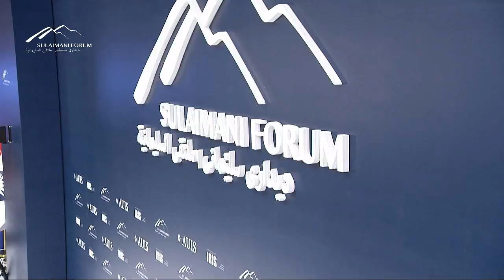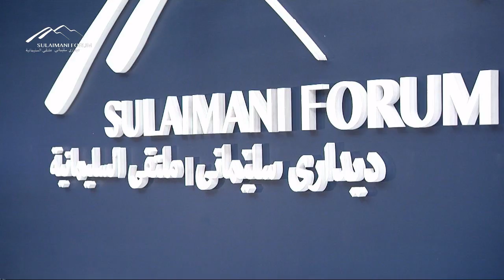Sulaimani Forum 2019 - Full Webcast - Day One (Arabic)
The sixth Sulaimani Forum took place at American University of Iraq, Sulaimani (AUIS) on March 6-7 2019. Under the title "Iraq and Its Neighbors: Toward a New Regional Order," this two-day event brought together leading senior government officials, business leaders, experts, and more to discuss the most pressing issues facing Iraq and the wider Middle East region.